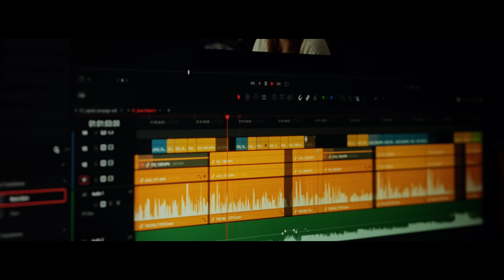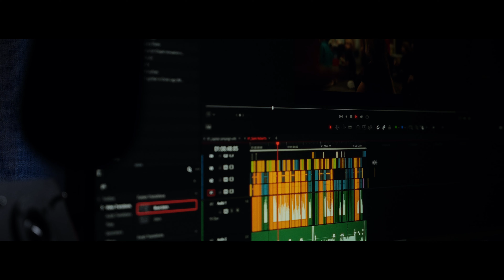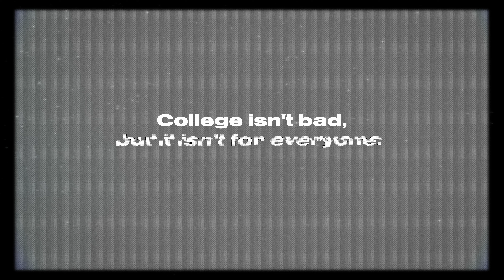Should you go to COLLEGE for FILMMAKING?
// MY PRODUCTS

In this video, I share my personal journey as a filmmaker who didn't attend film school. While college can be beneficial for some career paths, it's not essential for creative fields like graphic design, photography, and filmmaking. Drawing from my experience of starting a successful video production business straight out of high school, I highlight the importance of practical experience and self-driven learning. Despite lacking formal training, I honed my skills by extensively practicing with my camera and consuming online resources like YouTube tutorials. I discuss the value of drive and determination in pursuing one's passion, emphasizing that success in creative endeavors ultimately comes from dedication rather than solely formal education. While acknowledging the benefits of film school for networking and industry exposure, I advocate for aspiring filmmakers to prioritize hands-on experience and self-education.

// MY GEAR
Sony FX3
Sony A7Siii
Sony FX30
FX3 Tilta Cage
SmallRig Top Handle Extension
Friction Arm
Atomos Shinobi Monitor
Andycine D-tap Monitor Adapter
Poyiccot 90 Degree HDMI Cable (1.5ft)
Niceyrig Baseplate
SmallRig Carbon Fiber 15mm Rails
WEIHE V-Lock Assembly
SmallRig 15mm Railblock
BOYA XLR Cardioid Mini Shotgun Condenser Mic
Microphone spacer
Short XLR cable
Sigma Art 50mm 1.4
Tilta Mirage
Wood Handle Alternatives:

// MY LENSES
Sigma Art 50mm F1.4
Sigma Art 35mm F1.4
Sigma Art 24-70mm F2.8
Sony 70-200 F4
Rokinon 14mm F2.8

// DESK SETUP
Desk shelf
Desk mat
Microphone arm
Stream deck
Desk light bar
Audio interface
Desktop camera mount